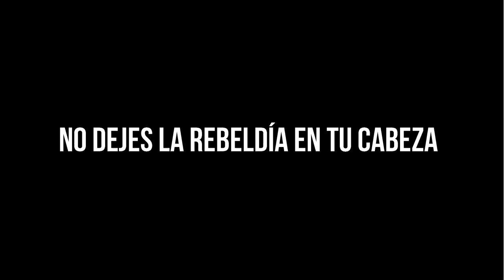Publicidad experimental para MSF festival BEPI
Dupla: Roberto Merino, Tania Centurion
Actuación: Lechon